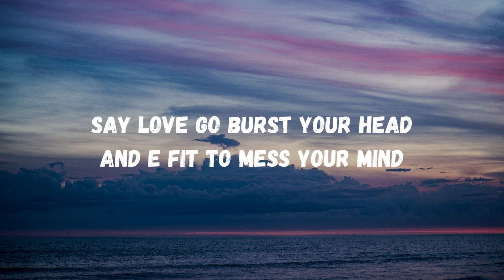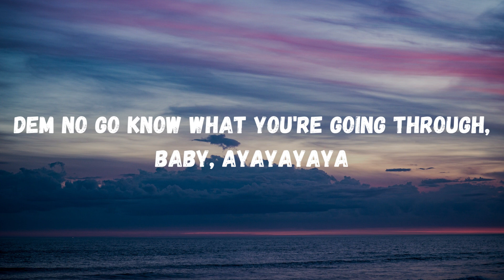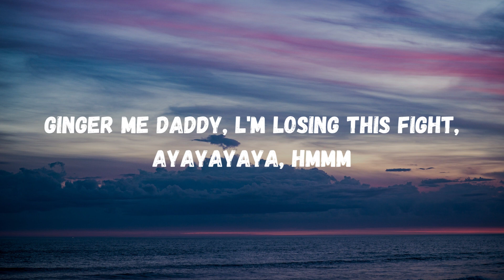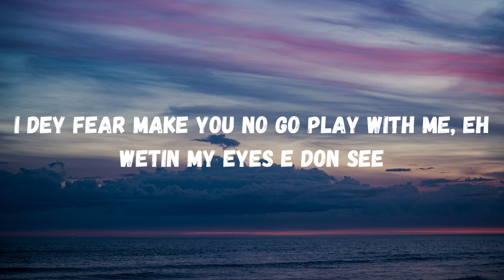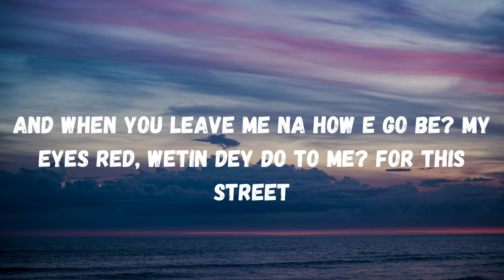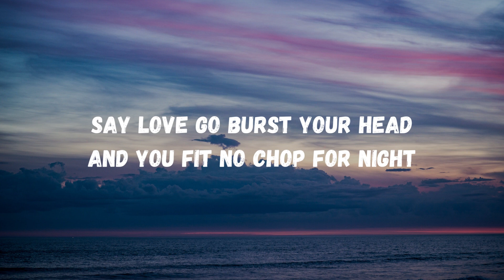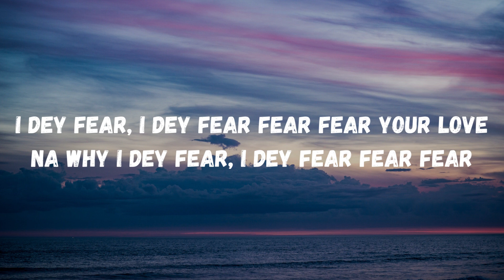Yemi Alade -Fear Love (Lyrics)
▶️ Yemi Alade  -Fear Love (Lyrics Video)